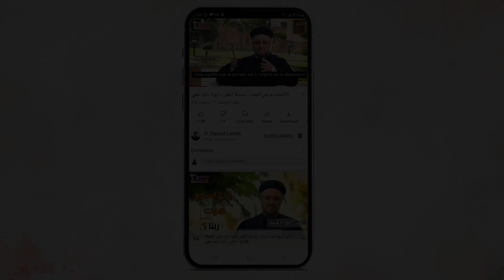الترجمات فى خاصية الترجمة و الشرح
أحبائنا الغاليين .. تم البدء فى ترجمة سلسلة اطمن، سلسلة رسالة إلى ..، سلسلة ببساطة ..
إلى 10 لغات هم ( انجليزى، فرنساوى، إيطالي، سويدى، تركى، فارسي، ألمانى، صينى (الصين)، صينى(هونج كونج) و صينى (تايوان) ) و هم متاحين فى خاصية الترجمات التوضيحية
Closed captions و دى طريقة الوصول ليهم ..

و نهدف إلى استمرار الخدمة و التوسع فيها لجميع لغات العالم من يحب ان يشاركنا الخدمة و مساعدتنا فى الترجمة للغات اكتر يملىء Google Form من اللينك 👇: